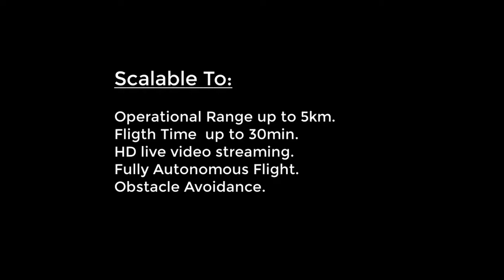Custom Built Heavy Duty Quadcopter || Drone Robotics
An autonomous quadcopter for surveillance is designed using Pixhawk and QGround Control. The quadcopter is capable of performing the surveillance in fully autonomous mode without intervention from the pilot.

The drone is available for sale and the price quotation can be obtained by contacting us.
Also, we can design and develop any customized drones based on your needs.

At "Drone Robotics", we locally build drones and provide drones solutions for agriculture pesticide spraying, security, and surveillance. We also offer drone pilot training, consultancy, and R&D services in Pakistan.

We started as a startup company and are currently incubated in the "The Catalyst GIK Incubation Center" which is located in a GIK Institute, Pakistan.